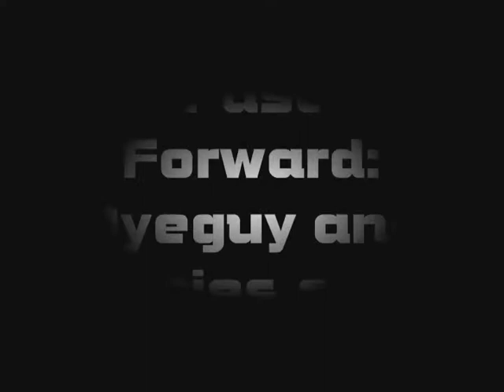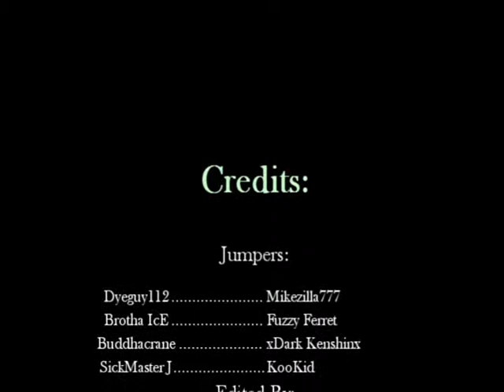Dyeguy and Homies Ep. 1